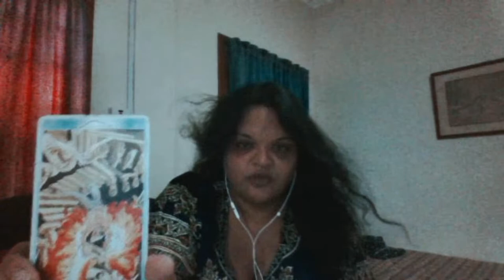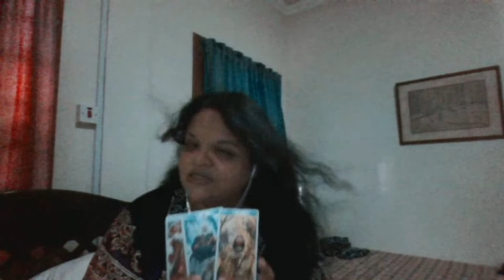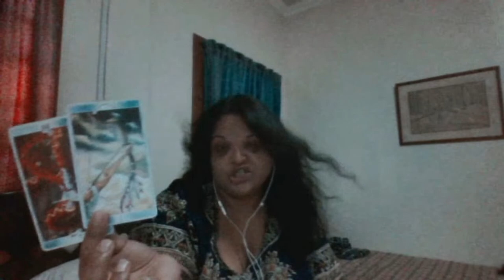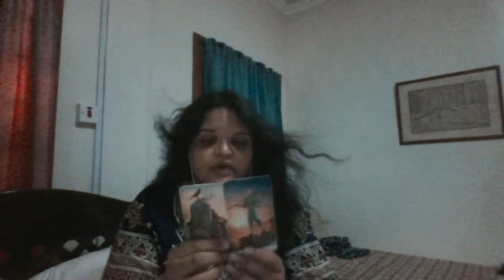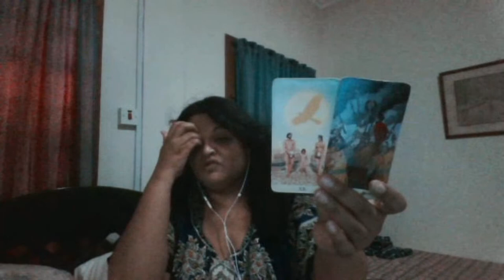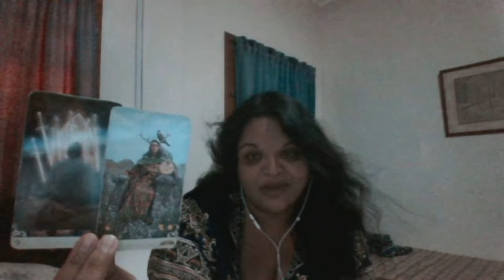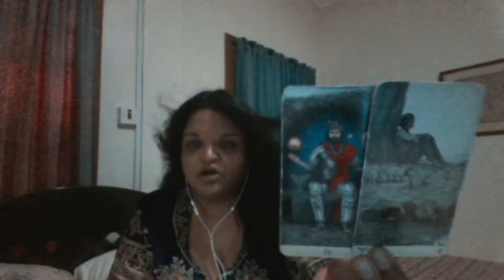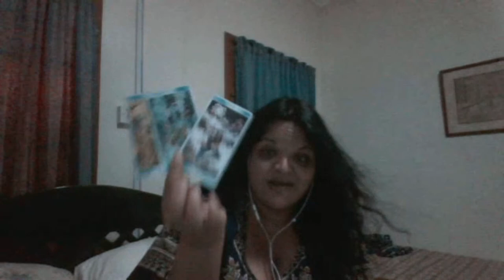💞💫A FIGHT OVER THE TRUTH! DM Is Letting It All Fall & Burn (Timeless Reading)💞💫 KARMIC/3RD PARTY💞💫